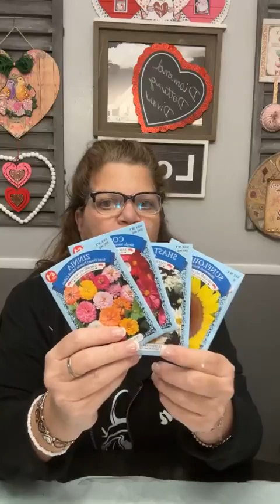Diamond Dotting Divas Freestyle!! Easter Egg from Dollar Tree!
Watch Dawn turn a Dollar Tree Wood Egg into something FUN & Easy using paint and of course leftover diamonds!!